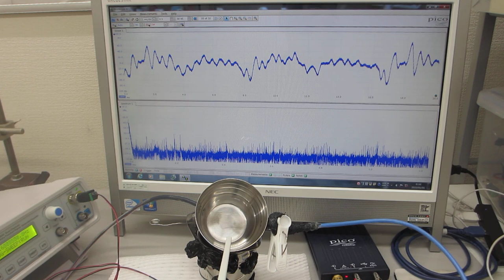オリジナル超音波実験の公開（超音波システム研究所）